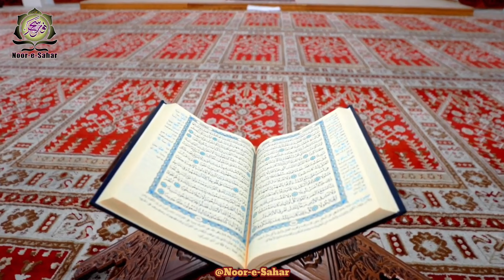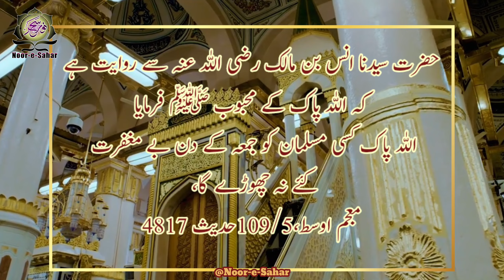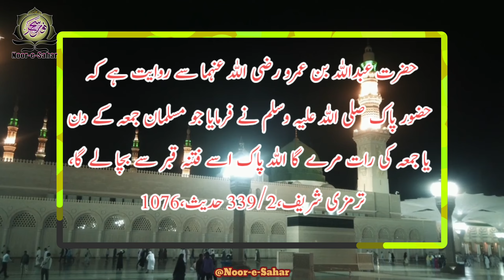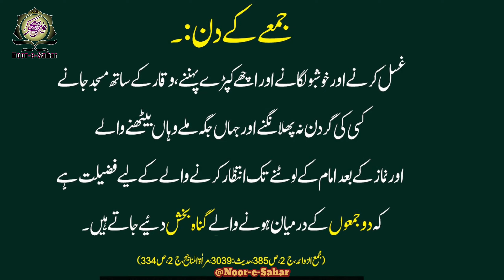Jummah Ke Din Ke Fazail | جمعہ کے فضائل | Blessings Of Friday | Jama Ki Ahmiyat | Mahmood Alam Razvi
Jummah Ke Din Ke Fazail | جمعہ کے فضائل ومسائل | جمعة المبارك | Blessings Of Friday | Jumah Ke Fazail | Jumma Ke Din Ki Fazilat | Jumma Ke Din Ke Fazail | Juma Ke Fazail | Jumma Bayan | Md Mahmood Alam Razvi

Follow Mahmood Alam Razvi on social media platforms:... For Islamic,Historical Videos.